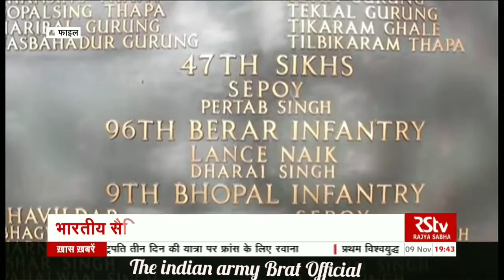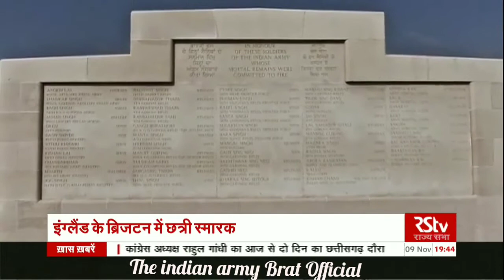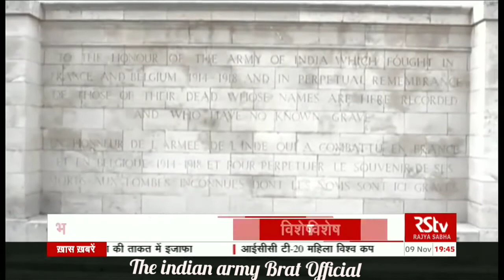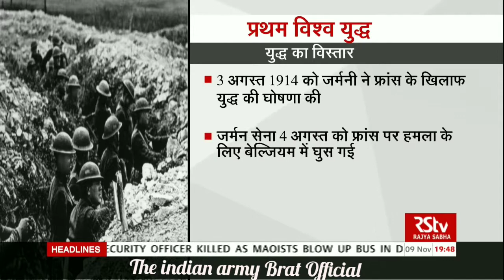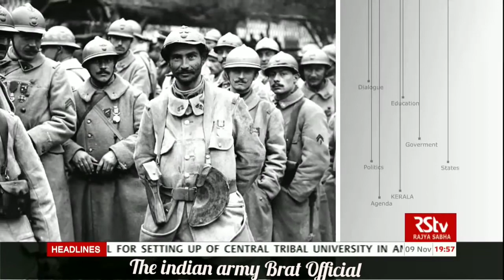Indian Army in First World War I प्रथम विश्वयुध्द में भारतीय सेना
Indian Army in First World War I प्रथम विश्वयुध्द में भारतीय सेनI

युद्ध जिसने दुनिया का नक्शा और इतिहास बदल दिया। बीसवीं सदी के दूसरे दशक में एक ऐसी जंग से लोगों का वास्ता पड़ा । जिसने दुनिया को दो खेमों में बांट दिया। चार साल से ज्यादा समय तक चले प्रथम विश्व युद्ध ने पूरी दुनिया को दशहत में डाल दिया। प्रथम विश्व युद्ध के परिणाम को सुनकर आज भी लोग सिहर जाते है। जंग की व्यापकता और तबाही को देखते हुए ही इसे प्रथम विश्व युद्ध कहा गया। इस लड़ाई में औसतन हर दिन 6 हजार लोगों ने अपनी जान गवाई। भारत उस वक्त अंग्रेजों का गुलाम था। नहीं चाहते हुए भी भारत को इस युद्ध में शामिल होना पड़ा। भारतीय सैनिकों को दुनिया के कई देशों में युद्ध के अलग-अलग मोर्चे पर लड़ाई लड़नी पड़ी। इस युद्ध में 10 लाख से ज्यादा भारतीय सैनिकों ने हिस्सा लिया। जिनमें 74 हजार से ज्यादा सैनिक शहीद हुए। विपरीत परिस्थिति और संसाधनों के अभाव के बावजूद भारतीय सैनिकों ने बहादुरी की ऐसी मिसाल पेश की जो इतिहास में अमर हो गया। भारतीय सैनिकों के हौंसले और कुर्बानी का ही नतीजा था कि युद्ध के बाद भी दुनिया में ब्रिटेन का बर्चस्व बना रहा । आज विशेष के इस अंक में बात होगी प्रथम विश्व युद्ध में भारतीय सैनिकों के योगदान की, साथ ही जानेंगे प्रथम विश्व के कारण और परिणाम, इसके अलावा ये भी जानेंगे कि प्रथम विश्व युद्ध के दौरान शहीद हुए भारतीय सैनिकों की वीरता और याद में कहां-कहां बनाए गए है स्मारक और संग्रहालय.

The Indian Army Brat Official.

Jai Hind.